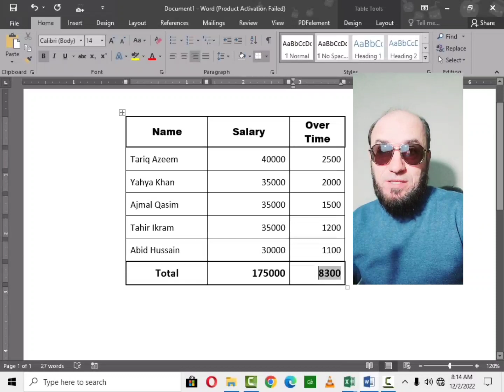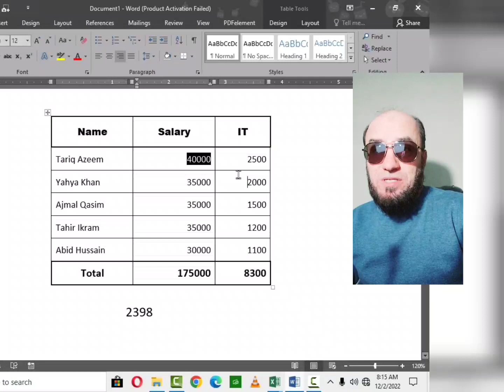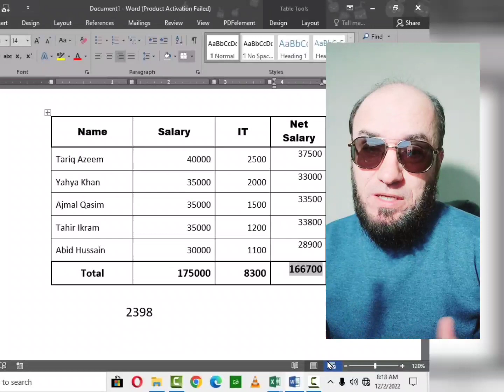How to apply formulas in MS Word || excel formulas in MS Word || MS word tips and tricks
IN THIS VIDEO YOU WILL LEARN HOW TO APPLY EXCEL FORMULAS IN MS WORD.